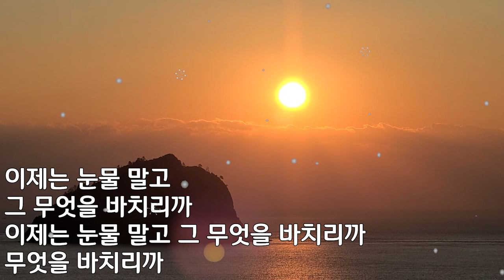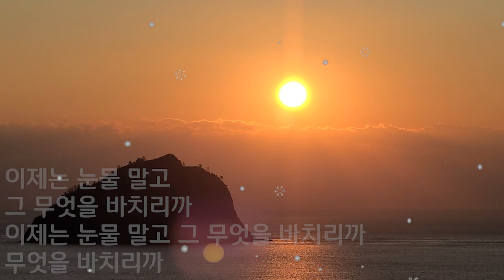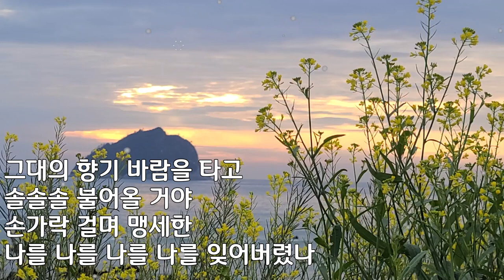[미스트롯2] 양지은 개인&듀엣 레전드 4곡 모음 (1.사모곡 2.사랑타령 3.빙빙빙 4.아버지와 딸) 가사포함